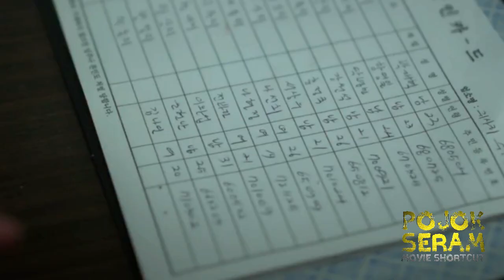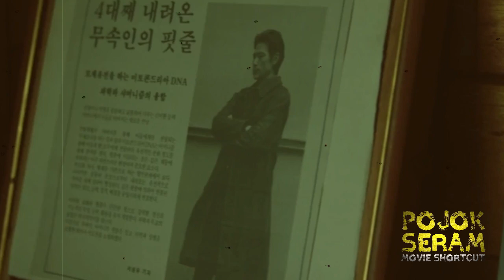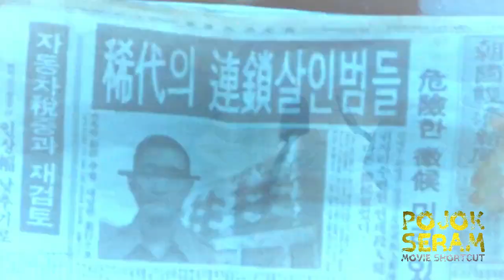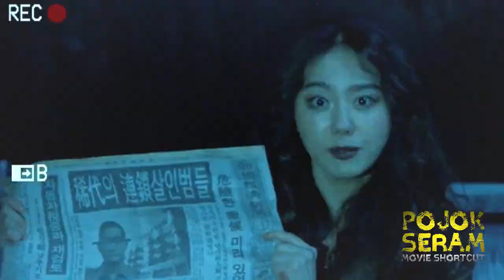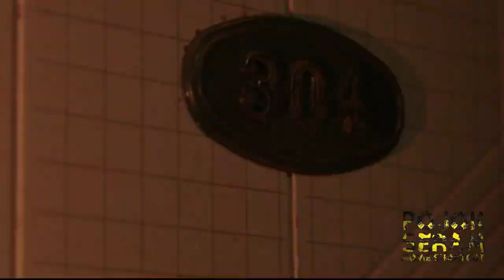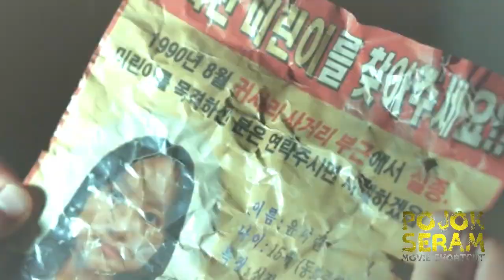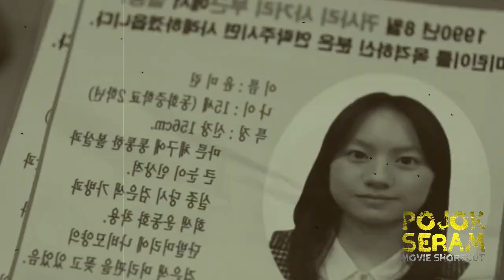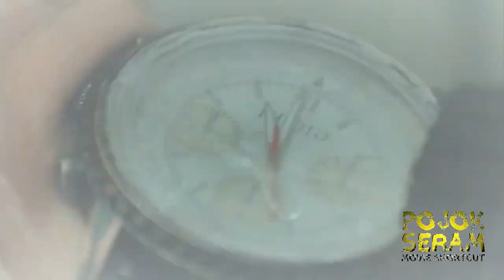GUIMOON | GERBANG DUA DUNIA | Horor Korea | Alur Cerita Film Horor | Ringkasan Film Horor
🎬 GUIMOON 🇰🇷 (2021)

🧟‍♂️ Gerbang antara manusia dan hantu katanya akan terbuka jika bulan terlihat tepat diatas sebuah gedung terbengkalai. 3 orang mahasiswa berencana mendokumentasikan hal tersebut dengan iming - iming hadiah uang. Berhasilkan mereka atau hanya akan terkubur selamanya disana?

📣 Yuk simak alur film menarik ini, dan mari berkomentar yang baik karena semua hanyalah hiburan. Cheers!!